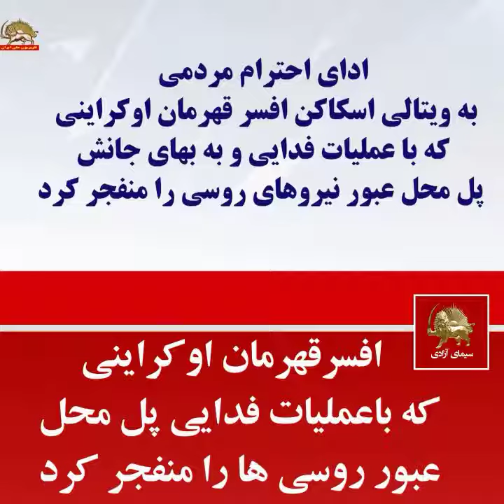افسر قهرمان اوکراینی ببینید چیکار کرده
ادای احترام مردمی به ویتالی اسکاکن افسر قهرمان اوکراینی که با عملیات فدایی و به بهای جانش پل محل عبور نیروهای روسی را منفجر کرد
ارتش اوکراین اعلام کرد افسر تکاور مهندسی، ویتالی اسکاکن ولادیمیریویچ، یک قهرمان بود که خود را فدای میهنش کرد. ارتش اوکراین هم‌چنین اعلام کرد،
این افسر قهرمان زمانی که ستونی از تانکهای روسی قصد داشتند از پل استراتژیکی هنی‌چـِسک Henichesk که شبه جزیزه کریمه را به اوکراین متصل می‌کرد، عبور کنند، مسئولیت نگهبانی پل را برعهده داشت.
 هنگامی‌که ارتش روسیه قصد داشت با عبور از این پل اولین حمله زمینی خود به اوکراین را انجام دهد، فرمانده نیروهای اوکراین اعلام کرد تنها راه ممانعت از عبور نیروهای روسی، انهدام پل است.
ولادیمیریویچ مأموریت مین‌گذاری پل را به عهده گرفت. او پل را به‌طور کامل مین‌گذاری کرد، اما فرصت آنرا نیافت که جان خود را نجات دهد و پل را همراه با خودش منفجر کرد.
همکاران این افسر اوکراینی به خبرنگاران گفتند کار قهرمانانه او عاملی کیفی و مهم در متوقف کردن نیروهای روسی و ایجاد فرصت برای تکمیل آرایش دفاعی نیروهای اوکراینی بود.